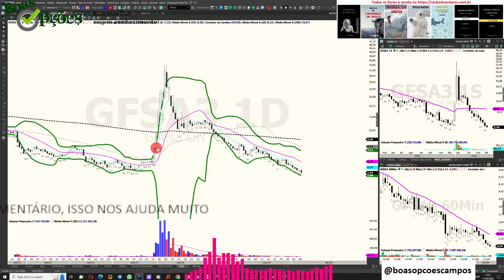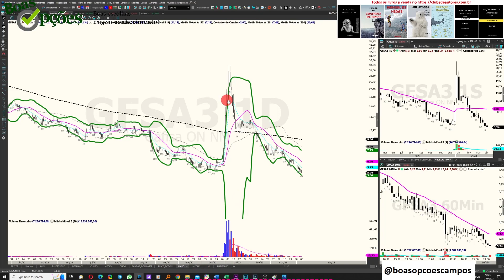PADRÃO VEM PERDER DINHEIRO COMIGO!!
Perguntas que não consigo responder ao longo de algum programa ao vivo E QUE SEJAM DE INTERESSE COMUM eu volto para responder depois em vídeos separados. Este é um caso.